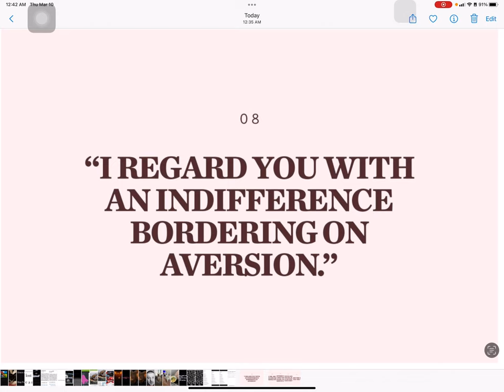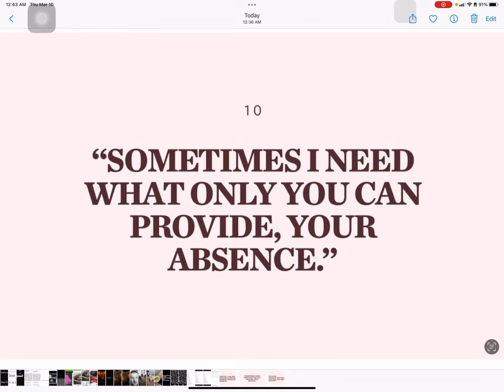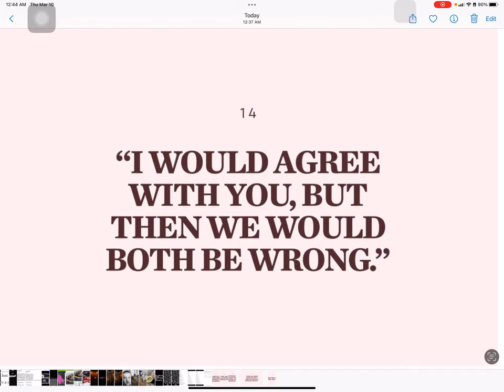AMSR Insults #4: SFT responses to Smokey